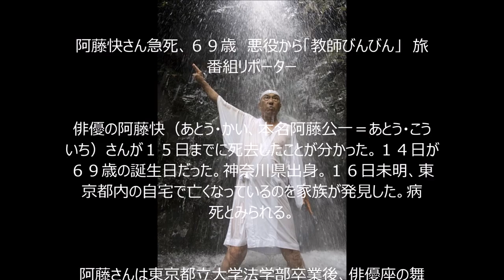阿藤快(阿藤海)さん急死、69歳 悪役から「教師びんびん」旅番組リポーター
俳優の阿藤快（あとう・かい、本名阿藤公一＝あとう・こういち）さんが１５日までに死去したことが分かった。１４日が６９歳の誕生日だった。神奈川県出身。１６日未明、東京都内の自宅で亡くなっているのを家族が発見した。病死とみられる。